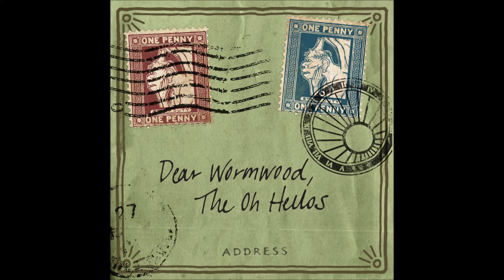The Oh Hellos - Like The Dawn (LIVE @ Tiny Desk Concert)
I really liked this live rendition of ""Like The Dawn" by The Oh Hellos, so I made a seperate video for it.